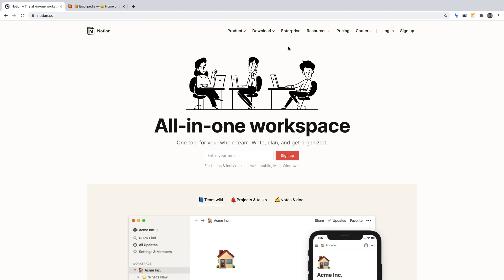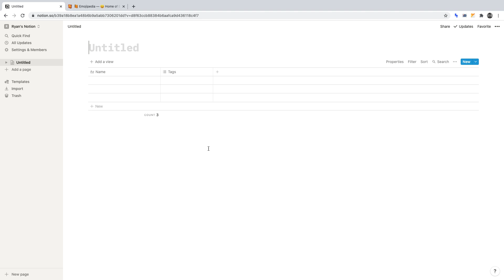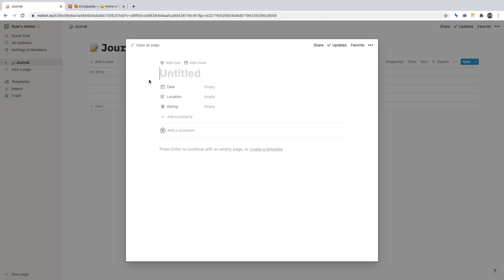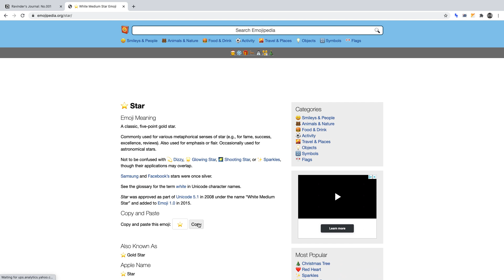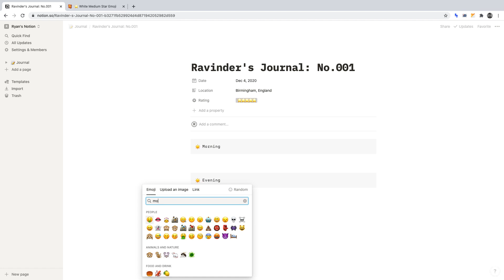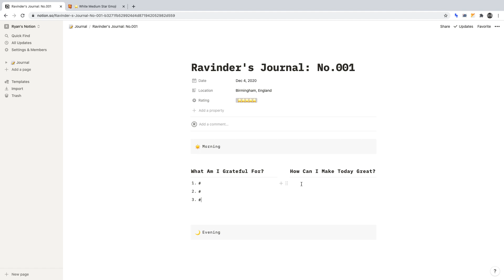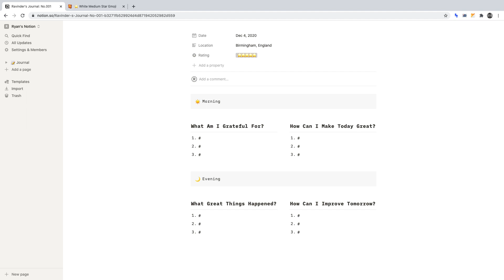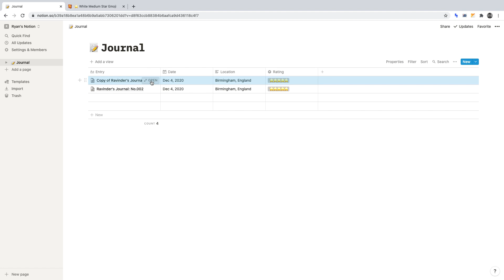Create A Journal In Notion: No-Code Tutorial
By the end of this tutorial, you’ll have created a template for journaling in Notion. You can use the template to start or build upon your journaling habit.

⏱️ Timestamps

Project Introduction - 00:00
Create Your Notion Account - 00:44
Creating A Table In Notion - 01:31
Creating The Journal Template - 03:49
Using Your Journal Template - 11:42
Thanks For Watching - 13:24

🧰 Resources

🤖 Screencasts

📝 Prompts

📚 Courses